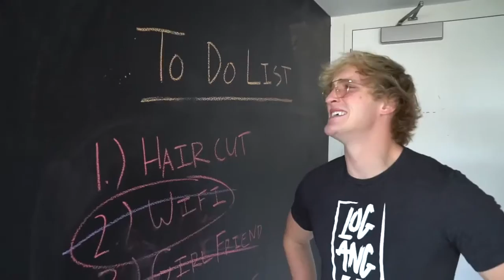MY NEW $20,000 NECKLACE!!!!